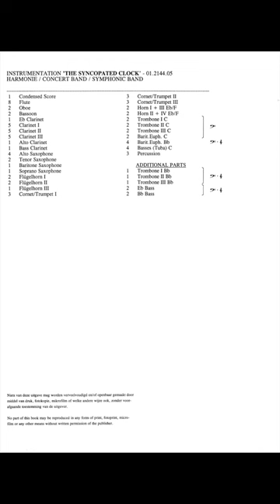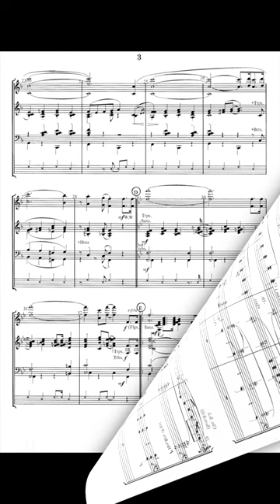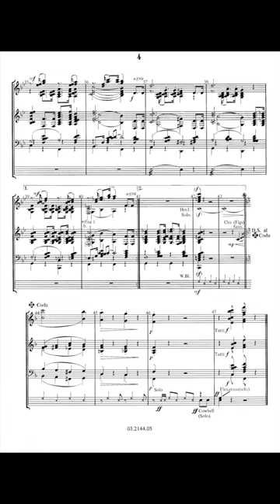The Syncopated Clock - Leroy Anderson/Arr. Hans van der Heide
During the Second World War, Leroy Anderson was a captain with the American Intelligence Service. After the war he continued to work for the Defence Department in Washington for some years. At that time he composed The Syncopated Clock in two days' time at his Washington office. It was an immediate succes because of the humoristic imitation of the sometimes capricious, ticking or the clock. The work was immediately recorded on a 78 Disc and in November 1950 it was put on the first Anderson music long-playing record. It became extremely popular when it was used as the signature tune of a popular CBS midnight broadcast in 1946.